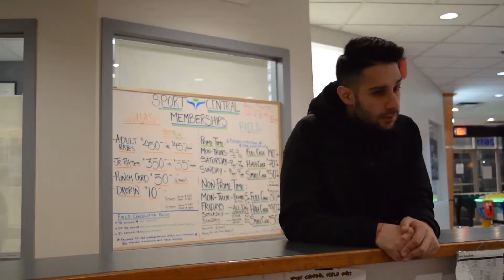Front Desk - Episode 24 (Hey you guys)